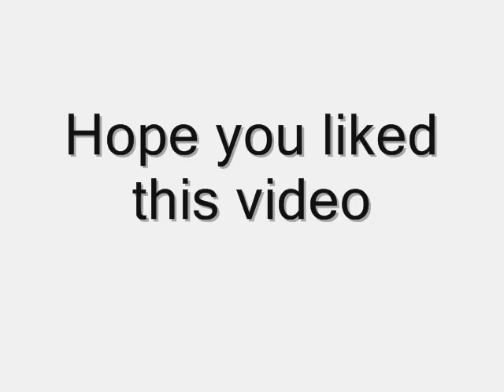Pokemon Black and White Update Aug 3, 2010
New pokemon, victini's types and team plasma